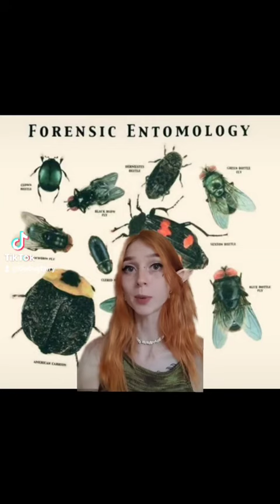ig technically bugs are snitches too 😬